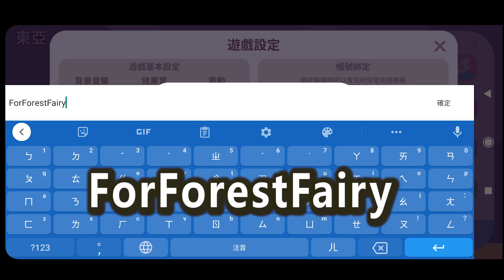天天玩樂園｜免費序號快來拿!!｜王冠點數300｜木泥天天玩樂園｜MUNI木泥#天天玩樂園#天天玩乐园#FREE NEW CODE#序號碼#表情#衣服#褲子#天天玩樂園序號#天天玩樂園免費序號#樂園序號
木泥的伺服器在東亞  然後在Global Town 歡迎來找我喔!!
找不到我的話 多刷幾次頻道就可以了!!

有寄信給我的觀眾不要急~
木泥雖然不會即時看你的信
但絕對會看見信的
會在舉辦派對的時候看信喔!!
舉辦派對的時機通常是
直播剛開後、直播要關前

想要加木泥好友的話只能透過抽獎的方式喔!
木泥不定期會釋出名額在YouTube影片(第X屆抽好友)
只要在該部影片底下留言就有機會抽取好友!

聊天室只要有惡意言論、重複刷頻、打廣告，就會永久封鎖喔~

不定期還會與觀眾一起同樂喔~  趕快來吧!!
任何問題都可以問～～

任何合作歡迎私訊email